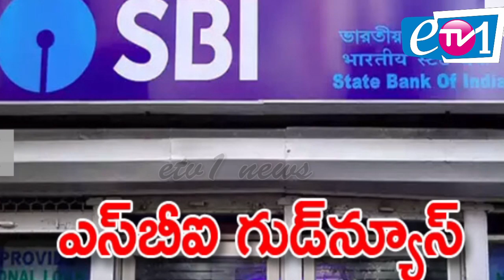Good News For SBI Account Holders||Good News For Customers As SBI Waives Off Minimum Balance Charges